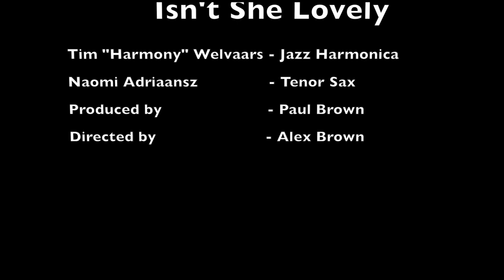Isn't She Lovely by Amsterdam Connection (official trailer)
Official trailer "Isn't She Lovely" (S. Wonder. Arr. by Gorden Campbell) as played by Amsterdam Connection (Naomi Adriaansz, tenor sax & Tim Welvaars, chromatic harmonica).
Check out their NEW smooth jazz album "Isn't She Lovely", produced by 2x Grammy Award winning producer Paul Brown in Los Angeles. Featuring Nathan East (bass), Marc Antoine (guitar), Jessy J (flute) and Paul Brown (guitar).